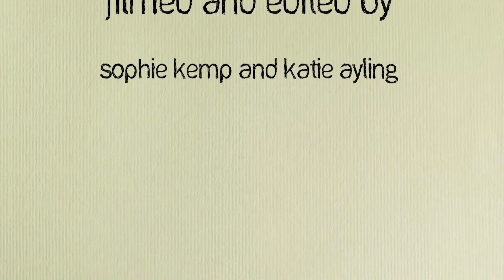Massey Promo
Promo for a teaching degree at Massey